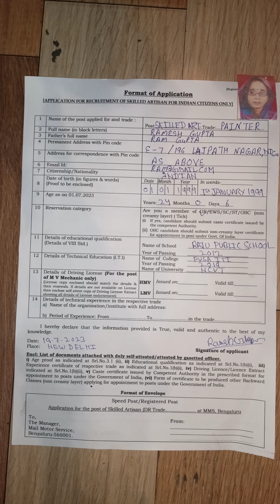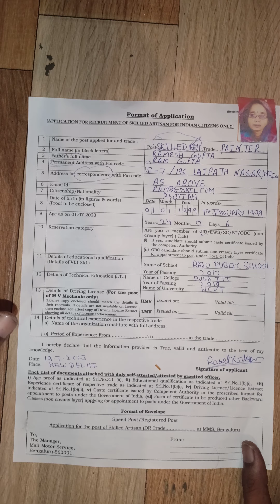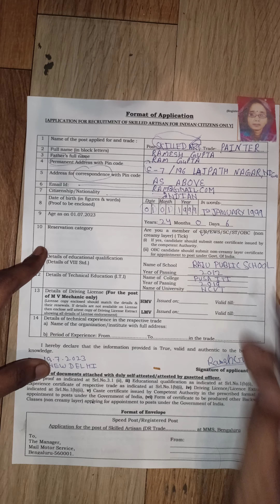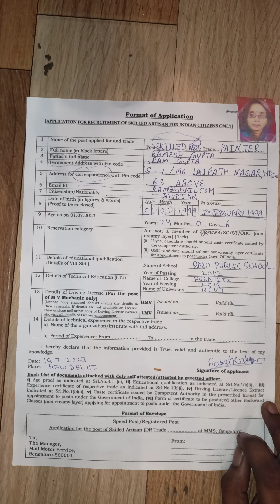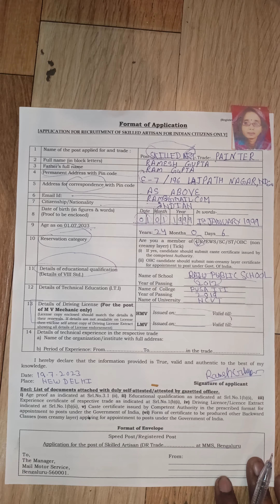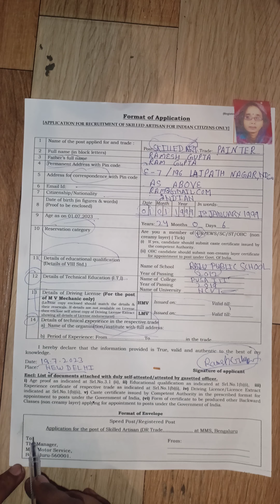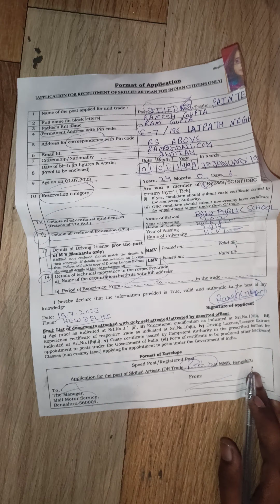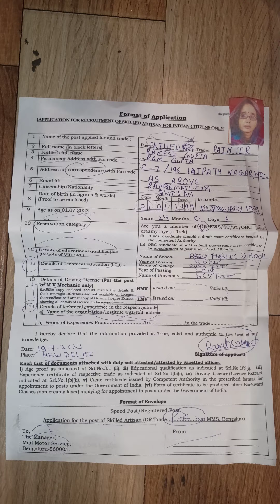ITI नौकरी फॉर्म भारतीय डाक 2023 || ITI Post Office Bengaluru Form 2023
ITI Post Office Form 2023